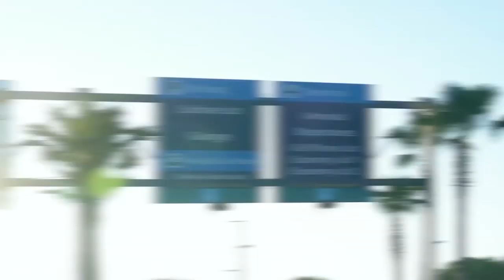Overcome Fear of Cold Calling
Download all my free real estate scripts and the 60 Day Challenge for real estate agents in the free courses HOW TO OVERCOME YOUR FEAR OF COLD CALLING

If you are scared to make cold calls or have a huge fear of cold calling, please do yourself a favor and watch this video...your family will thank you...